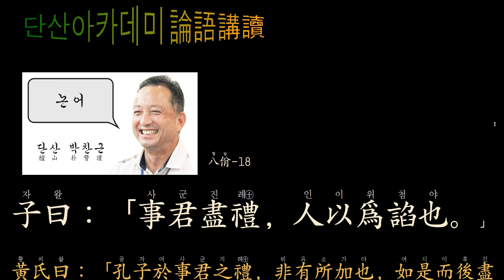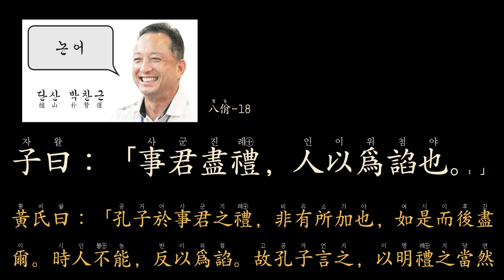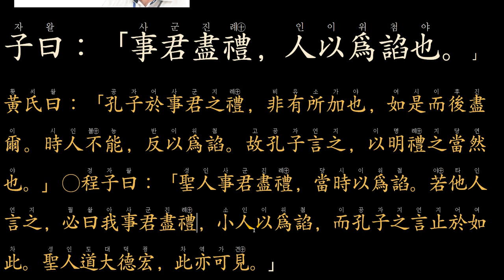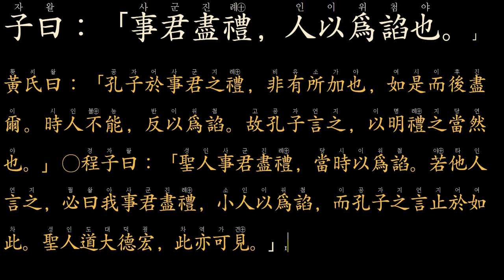논어_팔일 03_18 아첨이란 무엇인가?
八佾-18
子曰：「事君盡禮，人以爲諂也。」

아첨이란 무엇인가?